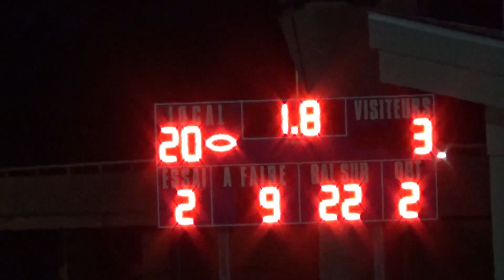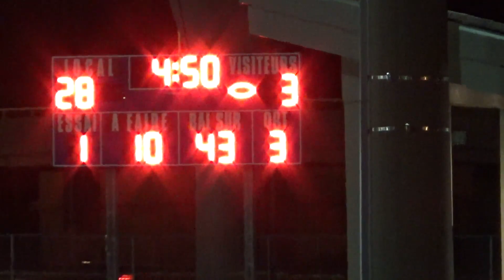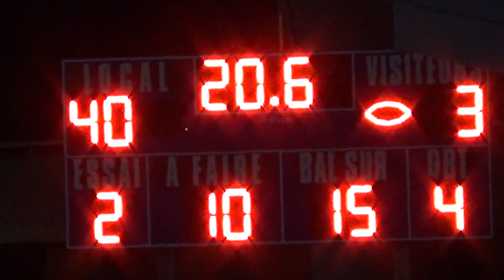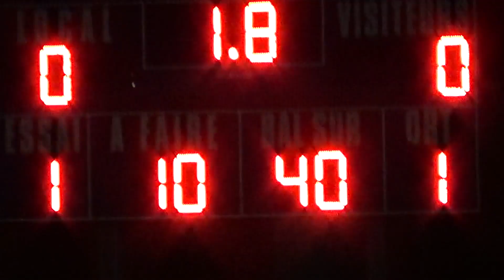QBFL Bantam u16 Lakeshore Cougars v Lasalle Warriors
QBFL u16 Bantam Football match up
Lasalle Warriors v Lakeshore Cougars
Week 4